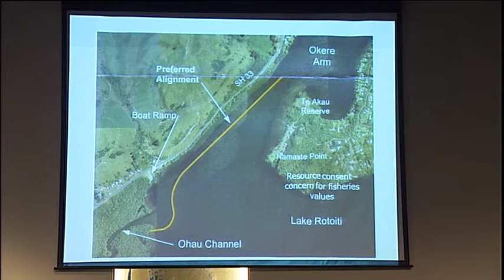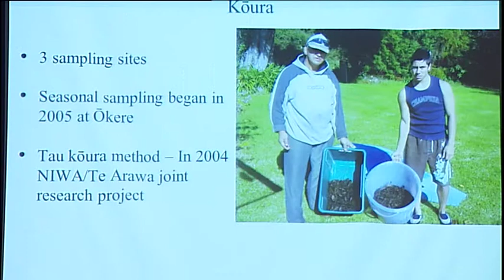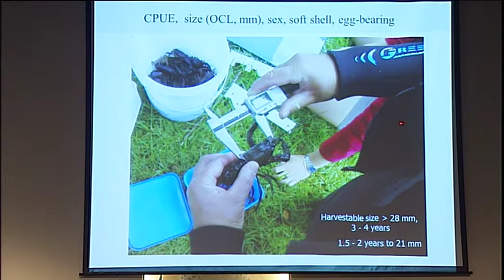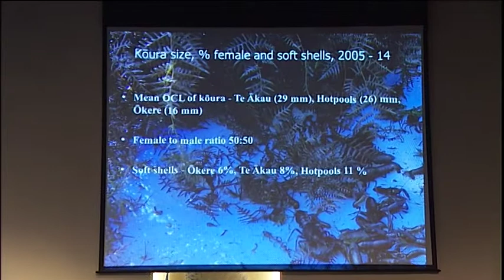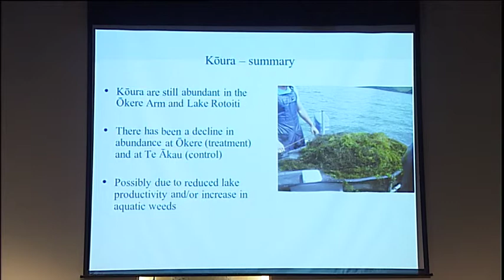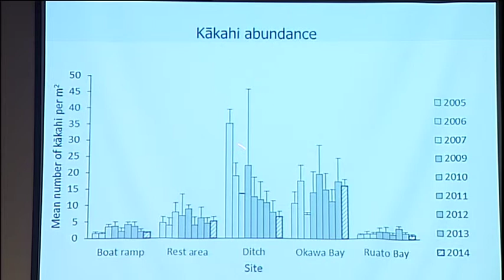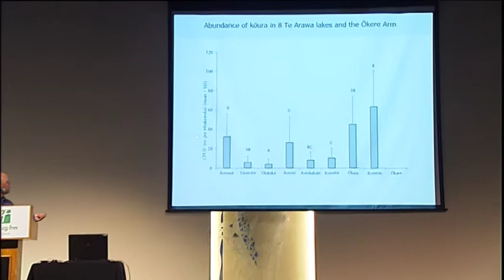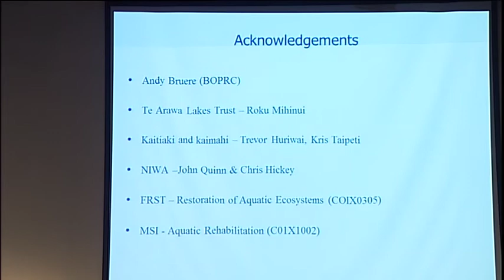Ian Kusabs - Koura and kakahi monitoring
Ian Kusabs presents his research undertaken with Joseph Butterworth on monitoring koura and kakahi around the Ohau Channel as part of the Rotorua Te Arawa Lakes Programme Science Evening held 20th November 2014